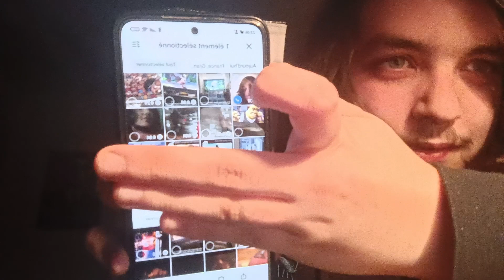Dernière vidéo 2022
Merci pour cette année c'était fous et j'espère de tout mon cœur que l'année prochaine sera mieux !
Tourné le 30 décembre 2022